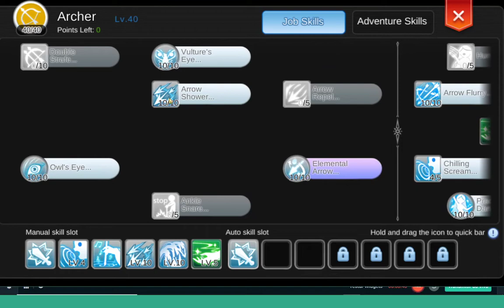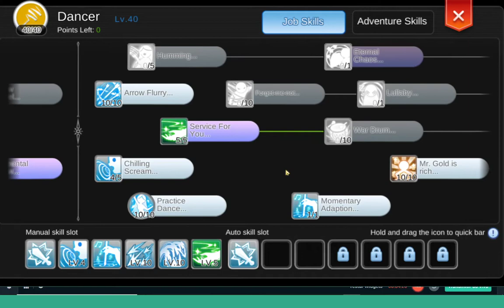RETORNO! Como está o Char! Ragnarok Mobile 11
Mostrando o personagem, legal que agora tem essa classe! Não sei se chegarei ao Breakthrough, mas estou com um plano de up. Quero falar sobre coisas que faço no jogo e também sobre esse char!

Não sei como será a frequência de vídeos, mas tem alguns jogos que quero gravar. Não sei se vai ter video de Rag online, porque não estou jogando ele.
Thumbnail será upada quando ficar pronta kk